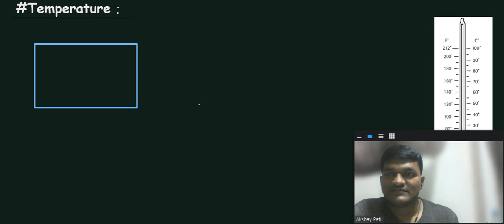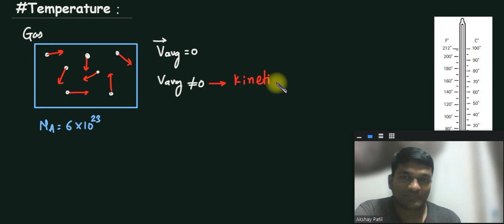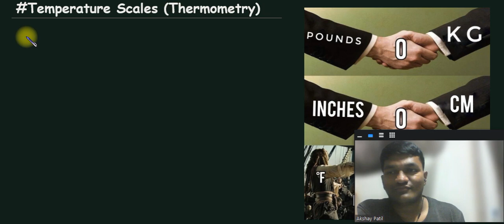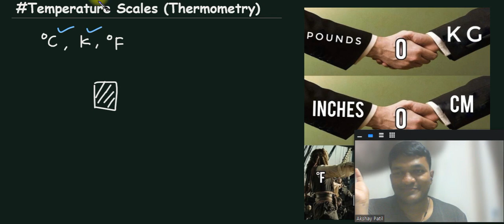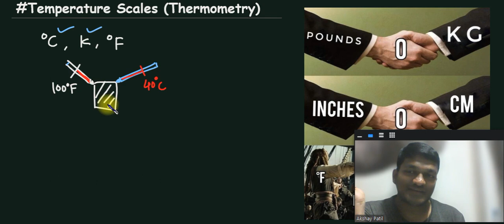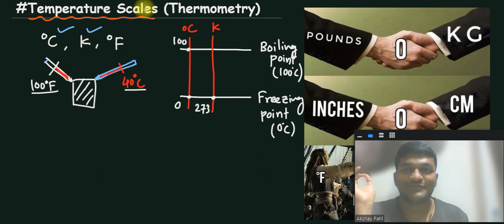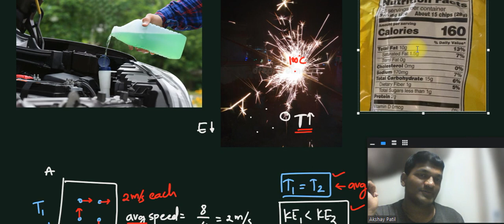Temperature | Thermal Physics 01 | Foundation | 01 Dec, 2022